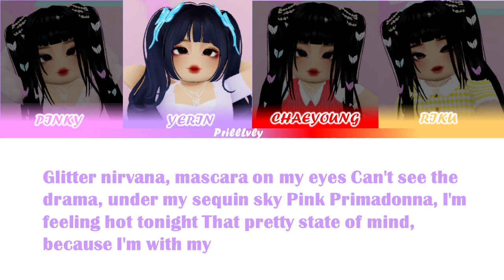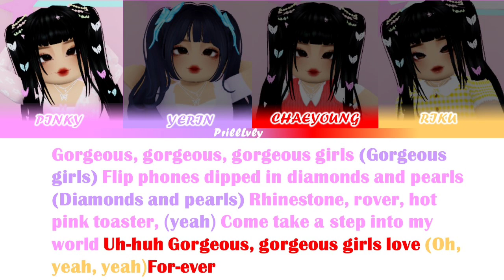For-ever 영원히 - "Barbie Dreams" [Color Coded Lyrics Eng] Prill Lvly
This is fictional and for entertainment only